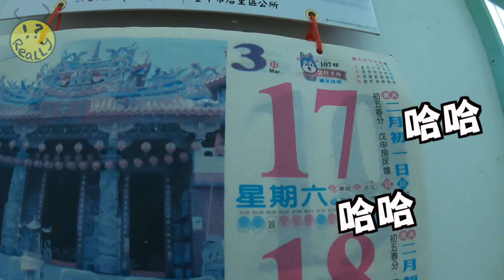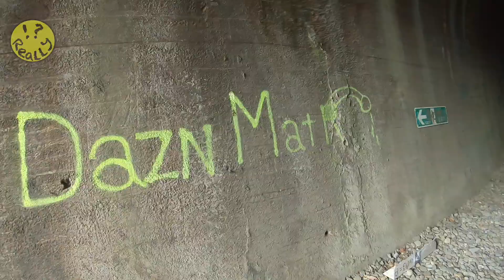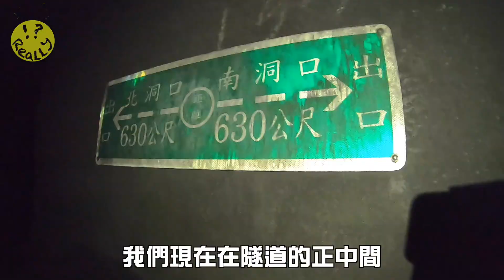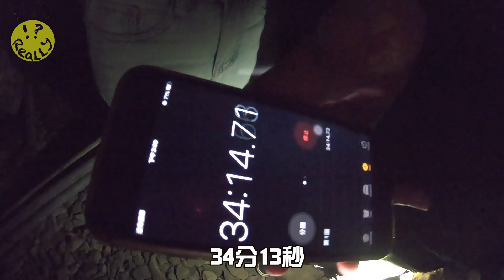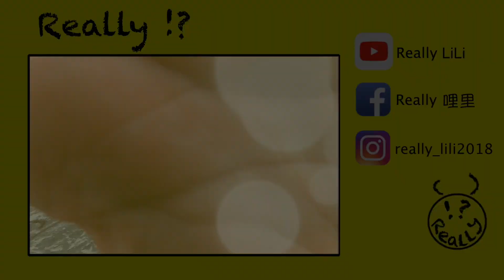踏上生鏽鐵軌穿過陰森山洞發現神秘境地？台中廢棄泰安車站旅遊Vlog【REALLY探險】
度過了很長一段只想填飽肚子的日子
Really再次踏上了廢墟探險之路
這次大夥開車車前往台中🚗
聽說有個廢棄的山線車站-泰安車站🚄
從1998年停駛後保持原貌至今
生鏽的鐵軌、被覆蓋住的山洞⛰️
網美秘境、還有山洞的「神秘小動物」
深深勾引著大家的好奇之心
經過了一下午的揮汗探險行程💧
滿足的三個人踏上回程之路🦶
留在腦中的是美好的回憶
以及神經被刺激過後的無比清新😜😜😜
喜歡刺激的大家可以跟著去走走看唷☺️